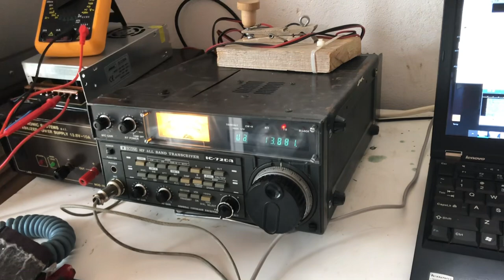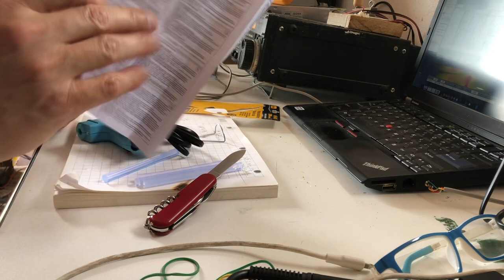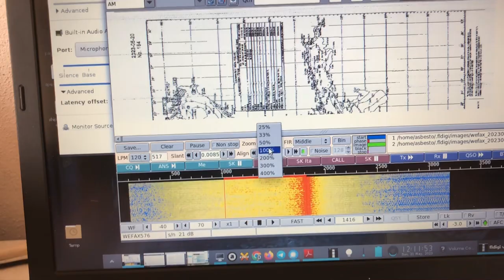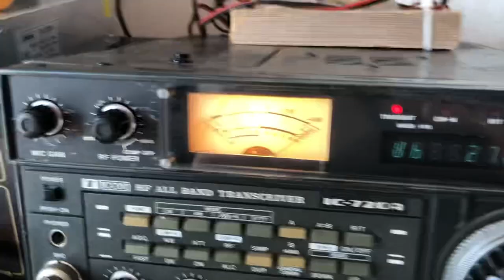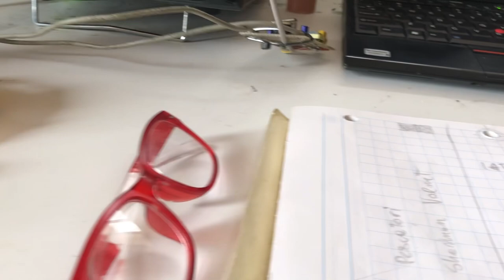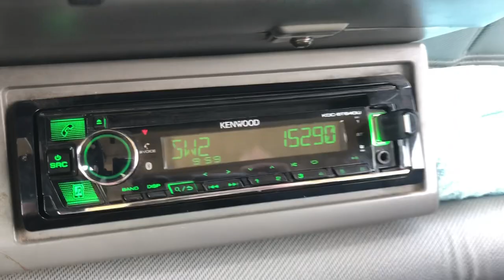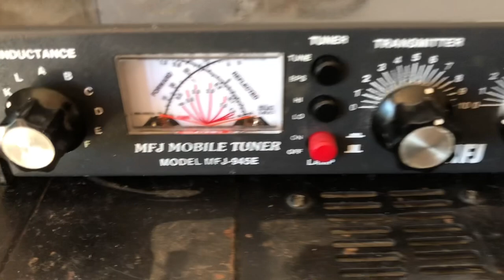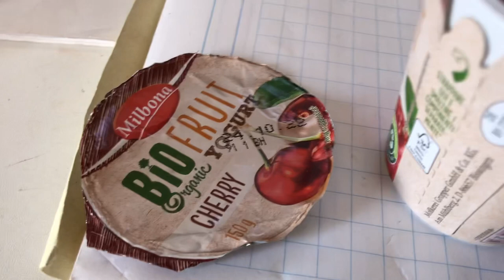Diario di un MONCO 3a PARTE: Unboxing, DASHCAM, Rutti, Antenna Tuner, ATTREZZI, MONTAGGIO con LINUX!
Questo video rappresenta una svolta poiche' ho finalmente trovato un software che mi permette di editare i video al computer. Ne parlero' in un prossimo video.

Tra le altre cose, esperimenti con le antenne, antenna tuner  etc - vado a Palazzolo Acreide a prendere un po' di attrezzature tra cui i miei ANTENA TUNER (MFJ-945E ed uno piccino che si vedra' prossimamente) piu' altre cosette.

Faccio esperimenti, risolvo problemi con l'hardware per JS8Call e scopro cose strane.

Avvertimento per chi vive ancora con le convenzioni sociali del 1820:
Il camera car girato nella Panda contiene RUTTI!!!
Se non vi piacciono i RUTTI, cambiate canale, grazie arrivederci